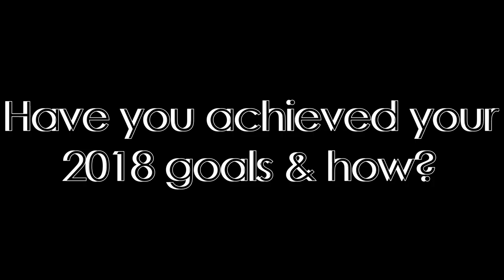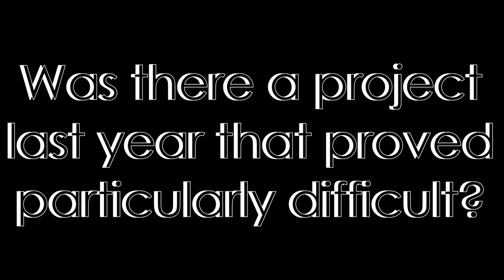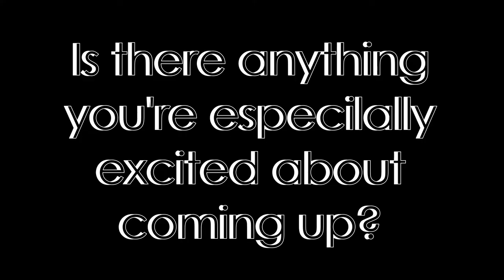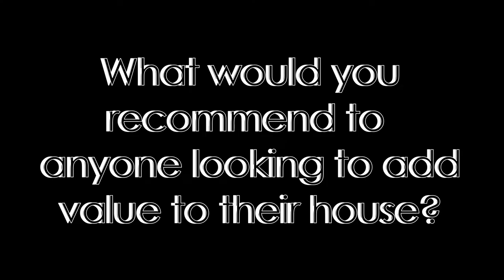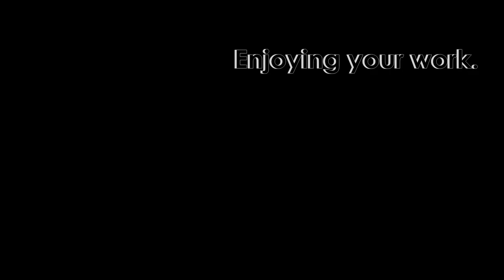A Motivational Interview w/ Nick Jeffries - Goals/Adding value to your home/Define an entrepreneur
Nick Jeffries
Today Nick is interviewed, discussing 2018 & 2019 goals, how to add value to your house, the future, the definition of what is an entrepreneur and what it means to be successful.

Nu:projects ltd
10-12 Fulham High Street
Fulham
London
SW6 3LQ

I believe that entrepreneurs will solve the Worlds greatest problems. The road to success is supposed to be a bumpy one and my certainly is. This is a true account about my trials and tribulations of being an entrepreneur in these exciting times,  for over the last 30 years I have been striving to be the best businessman and man I can be  and now through this channel I can share with you my difficulties and successes and how these effect the people around me.